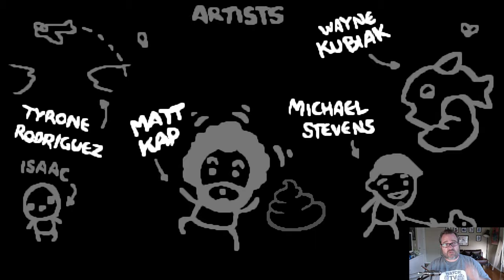Binding of Issac - Episode #2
A kick ass run through with lots of FAT STACKS.